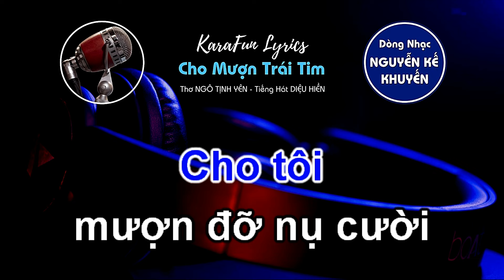Cho Mượn Trái Tim - KaraFun LYRICS - Trình Bày Diệu Hiền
Thơ: Ngô Tịnh Yên - Nhạc: Nguyễn Kế Khuyến - Trình Bày: Diệu Hiền

Nhạc: Nguyễn Kế Khuyến
Thơ: Ngô Tịnh Yên
Trình Bày: Diệu Hiền

LYRICS:

Cho tôi mượn đỡ cái vai
Mốt mai xin trả lại ngày bình yên
Cho tôi mượn đỡ trái tim
Mốt mai thề trả lại đêm ngọt ngào
Cho tôi mượn nốt môi xinh
Ngày sau trả lại ngàn hoa nắng vàng
Cho tôi mượn đỡ tình đầu
Rồi đây trả lại tình sau gấp mười
Cho tôi mượn đỡ nụ cười
Biết đâu hạnh phúc trả lời gấp đôi
Bằng không cho mượn thì thôi
Đừng nên điều tiếng mà tôi đau lòng